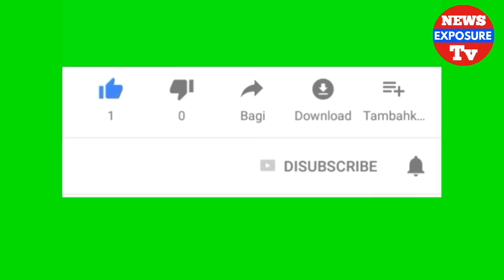কেঁদে কেঁদে যা বললেন ডা. সাবরিনার ছেলে-মেয়ে | Dr. Sabrina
সাবরিনার দুই ছেলে মেয়ে কেঁদে কেঁদে যা বললো

কথায় আছে সুখে থাকলে ভুতে কিলায়_ জন্মেছিলেন সোনার চামিচ মুখে দিয়ে_ একজন সচিব এর ঘরে জন্ম যার, কোন দিন অভাব দেখেননি |
না অর্থের কষ্ট, না থাকা খাওয়ার কষ্ট |
সব ছিল যার জীবনে_ তবুও জীবনের প্রতিটা ধাপে জড়িয়ে পড়লেন অন্যায় অপরাধের সাথে |

অপরাধ সাইকোলজিতে একটা কথা আছে_ প্রতিটা অপরাধীরা ই অপরাধ করার সময় ভাবে_ আমি তো সামান্যতম দোষ করছি, এতে আর কি ক্ষতি হবে ?
কোন একদিন অন্যায় কাজ ছেড়ে দিবো |
কিন্তু সেই শুভদিনটি কি সব অপরাধীর জীবনে আসে |

একজন অপরাধীর এই  বোকা মার্কা  তাচ্ছিল্ল চিন্তা ই তাঁকে ইহ-পর দুইকালে ই নরকে টেনে নেয় |
এই ভিডিওটা যারা দেখছেন তারা সবাই বুজতে পেরেছেন আমরা সাবরিনার কথা বলছি_
সাবরিনা ছিলেন একজন সচিবের মেয়ে_ নিজে একজন সরকারি ডাক্তার, থাকার জন্য ছিল বাপের দেওয়া ঢাকায় নিজের বাড়ি, চলা ফেরা করার জন্য ছিল নিজেদেড় গাড়ি,
কি ছিলোনা সাবরিনার_ সুন্দর ফুফুটে দুইটা সন্তান ছিল | কথা গুলো বলার কারণ_ এটা বোজাতে চেয়েছি_ সাবরিনা নিজে ই নিজেকে অপরাধের জোয়ারে গা ভাসিয়ে দিয়েছিলেন |

  শৈশব কৈশোর সব ই সুখে কেটেছে_ যৌবনে এসে ই অশান্তি শুরু করেছিলেন ?

সেই প্রথম স্বামী থেকে শুরু করে  সাধারণ মানুশ কাউকে ই ছাড়েনি, সাবরিনার দেওয়া ভুয়া করোনা সার্টিফিকেট নিয়ে বিদেশে যেয়ে ধরা পড়েছিলেন প্রবাসীরা | আর বহিরবিশ্বসে বাংলাদেশের সম্মান ধুলায় মিশে গেলো_ পৃথিবীর লিডিং নিউস মিডিয়াগুলো বাংলাদেশের দুর্নীতির খবর প্রচার করেছে |

সাবরিনা গ্রেফতার হওয়ার পর তদবির করার জন্য কোন রিলেটিভ খুব একটা এগিয়ে আসেনি, শুধু তার  ড্রাইভার রফিউল ইসলাম খোঁজ খবর নেওয়ার চেষ্টা করছেন_ সাবরিনার বাবা খুব ই অসুস্থ বিসনা পড়া | একমাত্র বোন তার মাকে সাথে নিয়ে আমেরিকা থাকেন ,  কোন ভাই ও নেই তদবির করার,
সাবরিনার মা ও বোন আগে আমেরিকাকে থেকে টাকা পাঠাতেন সাবরিনার ছেলে মেয়ের জন্য  |
সাবরিনা যা রোজগার করতো সেটা সাবরিনার মাদক গ্রহণের পিছনে খরচ হতো_
যদিও সাবরিনা মাদক গ্রহণের বিষয়টা অস্বীকার করে, বাস্তবতা ভিন্ন_ আপনারা দেখবেন সাবরিনার হাতে Tato করা_ কখনো কোন ডাক্তারকে Tato করতে দেখেছেন ?
Tator সাথে মাদকের একটা সম্পর্ক থাকে |
একটু সচেতনরা নিশ্চয় বুজতে পেরেছেন_
ড্রাইভারের বেতন টা পর্যন্ত সাবরিনার বাবা দিতো |

সাবরিনার ছেলে বলেন_  আমার তো এ লেভেল শেষ_
মম ডেড দুজনে ই চায় হায়ার এডুকেশন টা আমি যেন  বিদেশে ই করি |
কানাডাতে একটা ইউনিভার্সিটি চাঞ্ছ পেয়েছি_ উইলিংলি ভিসা চলে আসবে_
 যদিও ডেড এর সাথে আমার থাকা হচ্ছেনা_ আমি মম এর সাথে ই থাকতাম, ডেড এর সাথে সাম টাইম মিট হতো, মম কখনো বারণ করতোনা_
আমি ও মমকে নিজের সৌল থেকে ও বেশি লাভ করি_
এক কথায় মম ই আমার সৌল_

মম এরেস্ট  হওয়াতে আমাদের হিউজ হ্যাম্পার হচ্চে_
উই'আ এসালটিং বাই এভরিথিং

মমকে কেন গ্রেফতার করা হয়েছে জানিনা_ মম কোন টুইস্ট এর স্বীকার |
আপনারা যা বলছেন_ সেসব আমার ট্রাস্ট হচ্ছেনা_
মম সব সময় প্রফেশনাল ডিউটিতে বিজি থাকতো_
মম যা করেছে প্রফেশনাল ওয়েতে করেছে |
  __আই উইশ সামথিং রং
অন্যদিকে ছোট্ট মেয়েটি কান্না কাটি করছে_ যদিও তার বাবা ও ভাই সাপোর্ট দিয়ে যাচ্ছে |

সম্মানিত দর্শক এই ভিডিওটিতে সাবরিনার ছেলে মেয়ের প্রসঙ্গ থাকলে ও তাদের সম্মানের কথা বিবেচনা করে ভিডিওতে তাদের ছবি ব্যবহার করিনি, কারণ কোন নির্দোষ মানুষের সম্মান নষ্ট করার অধিকার আমাদের নেই |

ধন্যবাদ